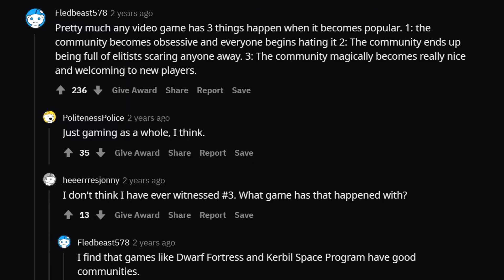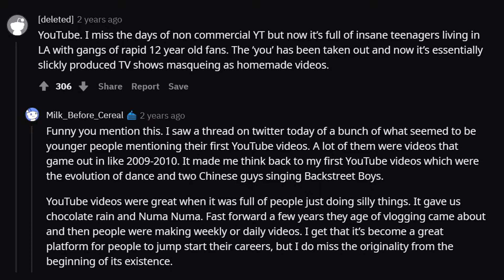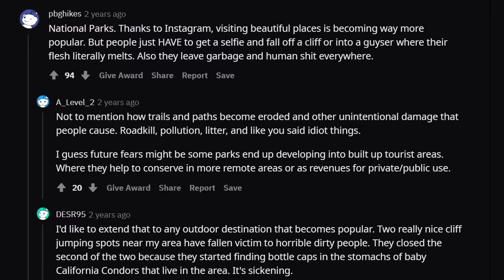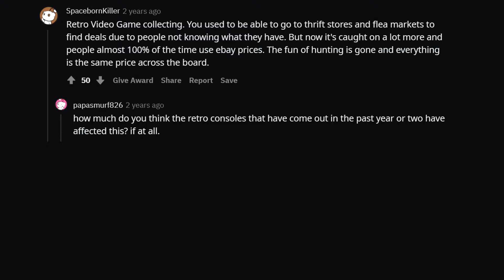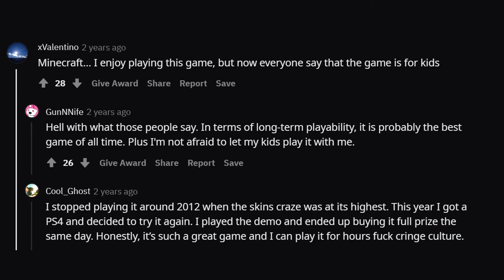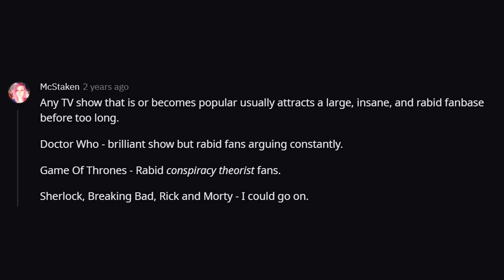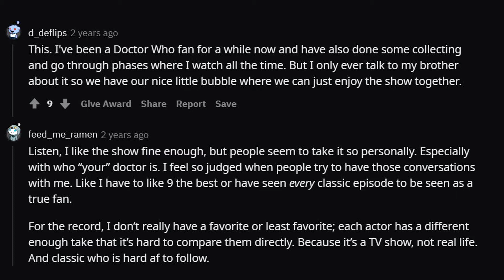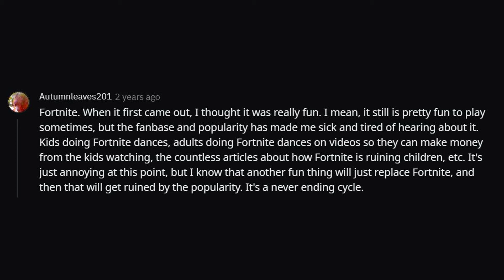What was ruined because it became popular? (reddit read outs)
Question: What was ruined because it became popular?

The fortnight guy has 100% my opinion. Also like the Minecraft guy. After the big hype of children play your game, its often destroyed...lol